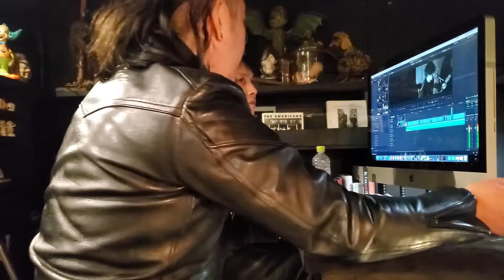【10周年】THEVALVES ROAD TO DECADE Vol,3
THE VALVESはお陰様で2020年12月をもって結成10年を迎えます！メンバーチェンジなど色々な物を乗り越え10年間やってこれたのは応援してくれてる皆様のおかげです！ありがとうございます！

その10周年を記念して、来る2020年12月12日に生配信ライブを開催致します！
その生配信ライブ向けての動画企画｢ROAD TO DECADE ｣を配信！今回はvolume3となっております！

内容は10周年ライブ向けてのTHEVALVESの軌跡をお送りするシリーズ企画となります！

現在、世界情勢的にもなかなか皆様の前でライブが出来ない状況ではありますが
その中でもTHEVALVESは立ち止まりません！
10周年の1つの集大成の形をお楽しみください！

THEVALVESファン必見の内容となっております！

THEVALVES.NET